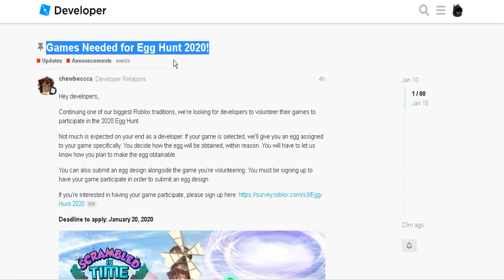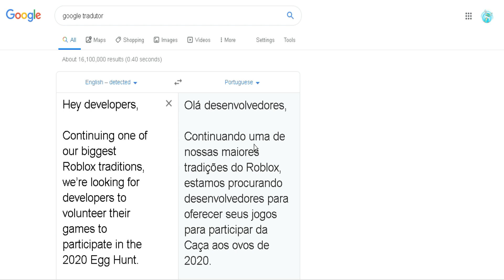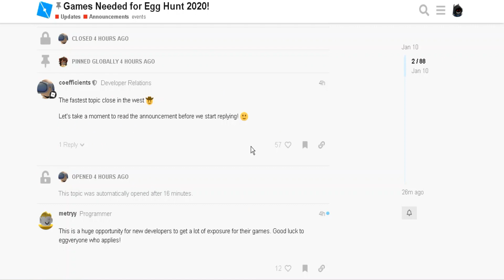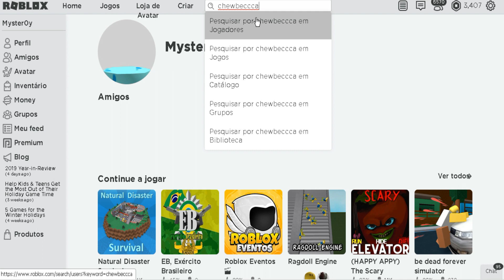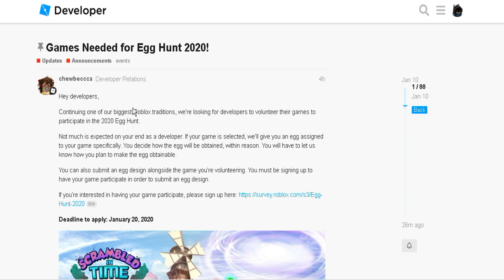EGG HUNT 2020 FOI CONFIRMADO NO ROBLOX !! (POR UM ADMIN)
COMUNIDADE DE ROBLOX (entre no meu fã-clube)

REGRAS DO SORTEIO:
📌Comentar o seu nick nos comentários desse vídeo (comente varias vezes para ter mais chances de ganhar);